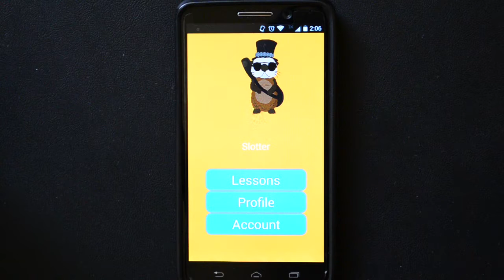Music Villain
An app for music practice. Upgrade your character, practice with hundreds of lessons, and become a true music villain!